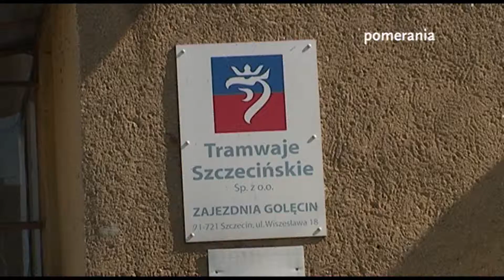Przed nami remont zajezdni tramwajowej przy ulicy Wiszesława w Szczecinie.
Na przyszłą perspektywę unijną 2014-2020 planowane są pierwsze inwestycje - jedną z nich będzie remont i przebudowa zajezdni tramwajowej przy ulicy Wieszesława na Golęcinie.